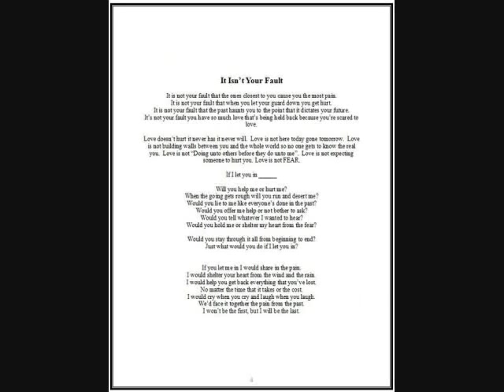RIP Tony Taylor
In honor of my bro Tony T who passed love ya man